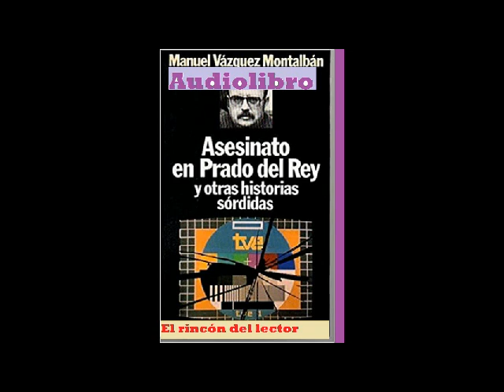Asesinato en prado del rey